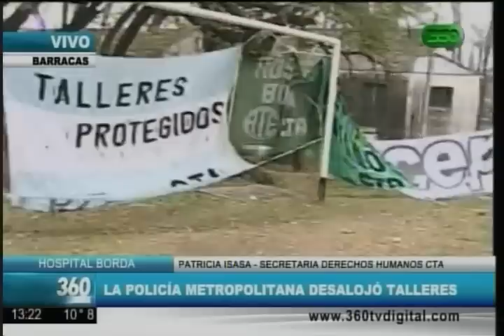360 TV-Móvil: La policía metropolitana desalojó talleres en el Hospital Borda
Sofia Caram desde el Borda con Patricia Isasa- secretaria de derechos humanos CTA-